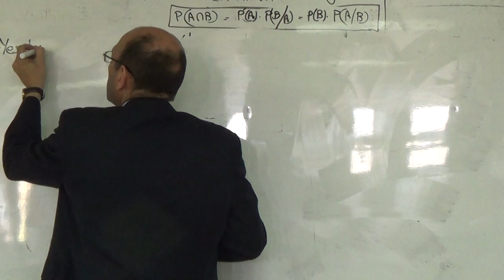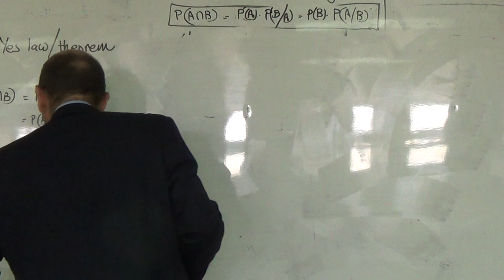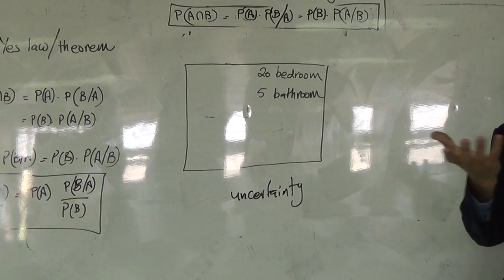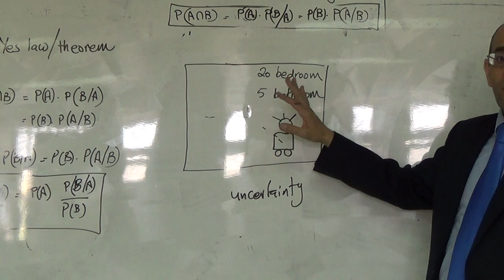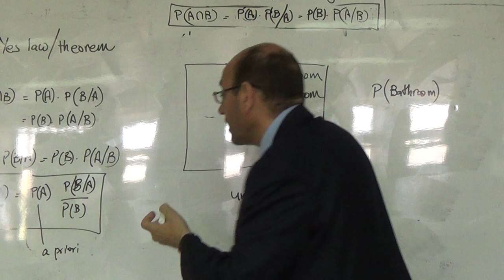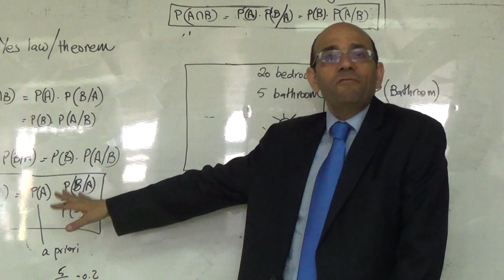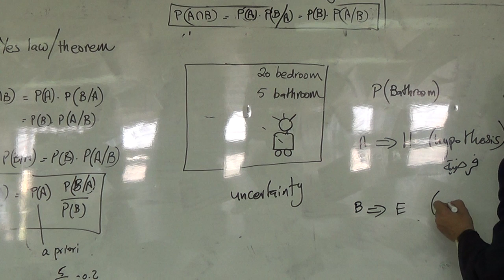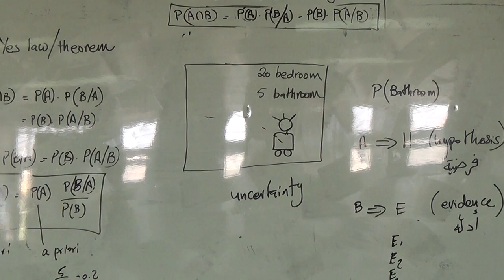Bayes Law and its use in autonomouos robot navigation, 29/4/2015